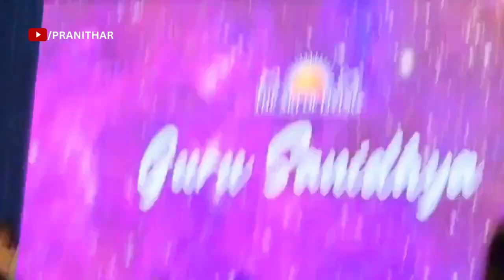Glimpses of Sri Sri Ravi Shankar Gurudev From Mumbai 2023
"Capture the enchanting moments and spiritual grace as Gurudev Sri Sri Ravi Shankar (@SriSri) illuminates Mumbai in 2023. These glimpses offer a window into the transformative presence of Guruji, where ancient wisdom meets the vibrant energy of the city. Join in the joyous atmosphere as Mumbai embraces the teachings, love, and profound insights shared by Gurudev. Let these snapshots be a testament to the spiritual light that shines brightly in the heart of the bustling metropolis."